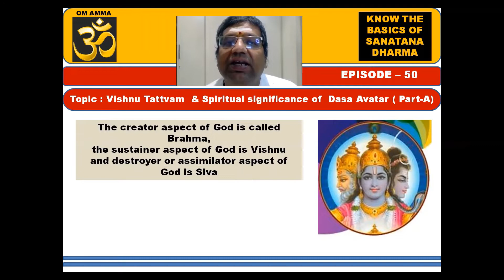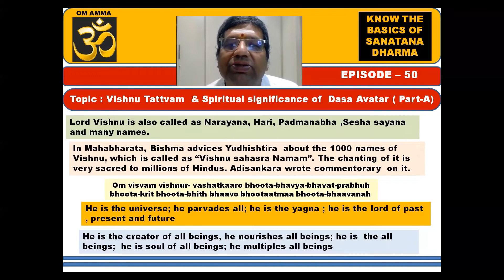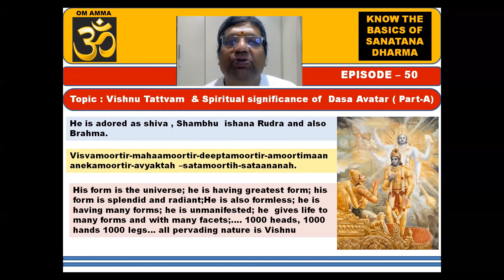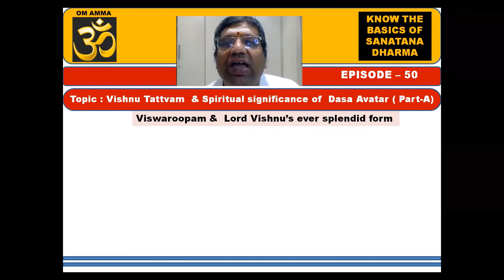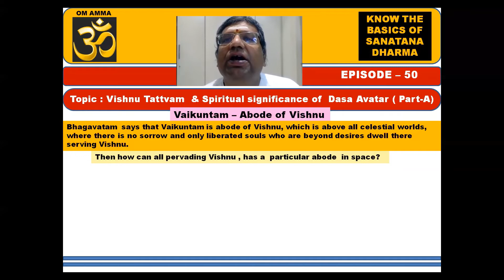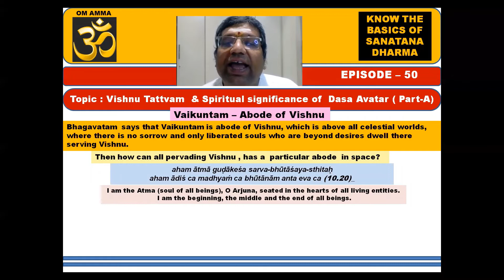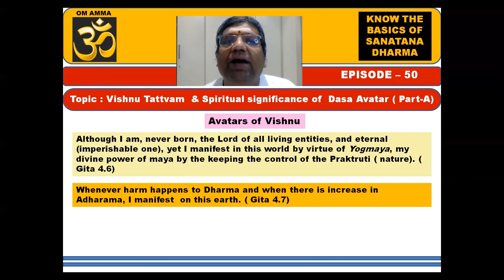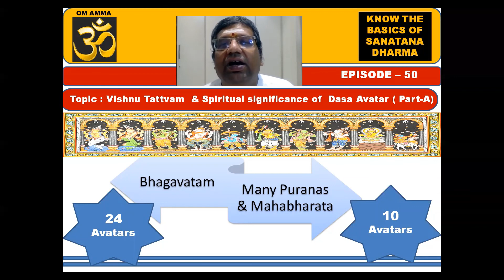050) Sri Vishnu Tattvam & Spiritual significance of Dasa Avatar Part-A; Basics of Sanatana Dharma;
On the occasion of 'Azaadi Ka Amrit Mahotsav' celebrations  'Aarsha Samskriti' launched 'Know the Basics of Sanatana Dharma' 108 episodes.

Speaker: Shri Chandrasekhar J
Note: The views expressed in this video are speaker's personal views and not related any organization.

Viewers suggestions are welcome.

With Pranams,
Team Aarsha Samskriti